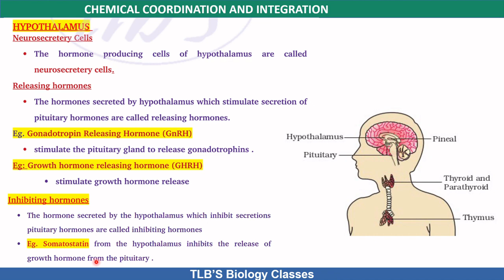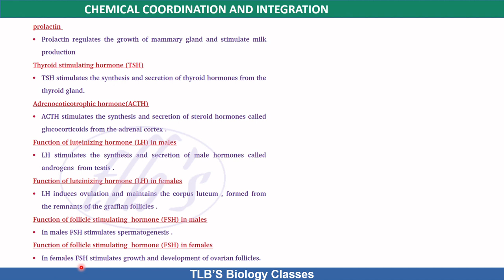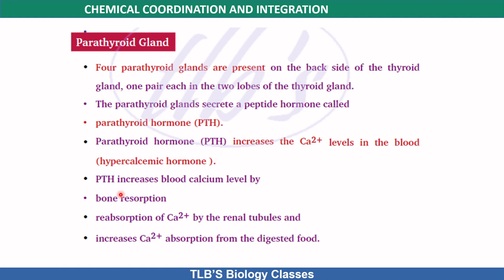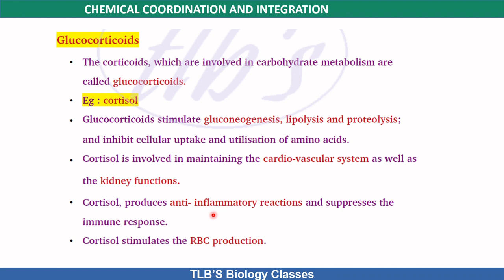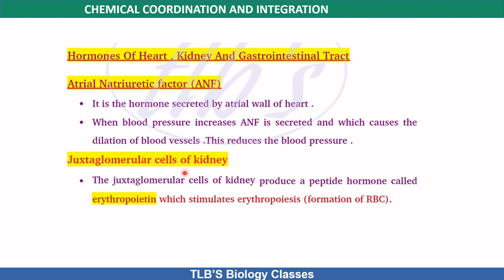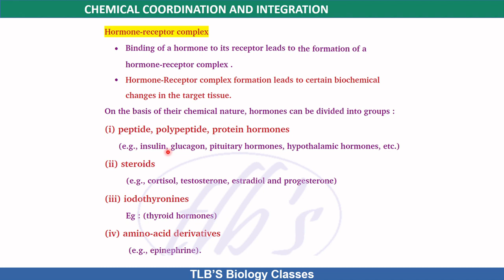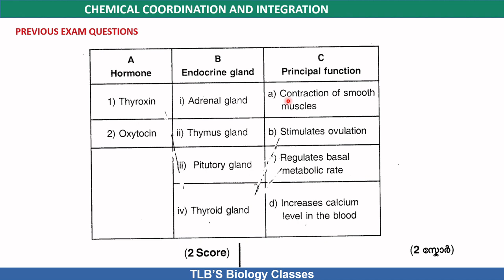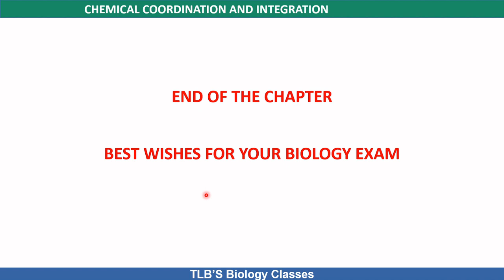Chemical coordination and Integration - Revision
Chemical coordination and Integration| 2022| Quick - റിവിഷൻ | മുൻ പരീക്ഷാ ചോദ്യങ്ങൾ